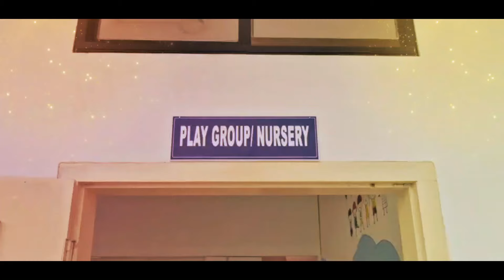सोमखोर BTR खालामनाय थांखिजों अग्रु बिफां फुलि रानदों 14 सिरां दुवार ब्लक अगरु क्लाबा ।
बे हाबाफारियाव BTR नि EM रनजित बसुमतारीया गावनि आखायजों गिबि बिफां फुलिखौ हरजेनो ।